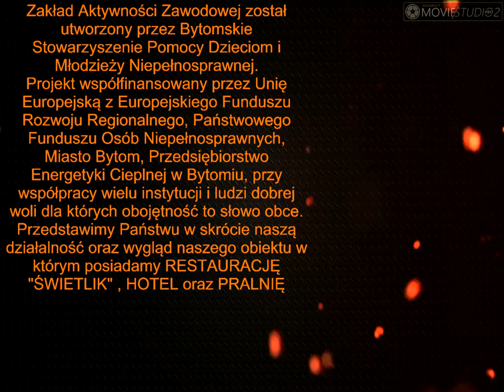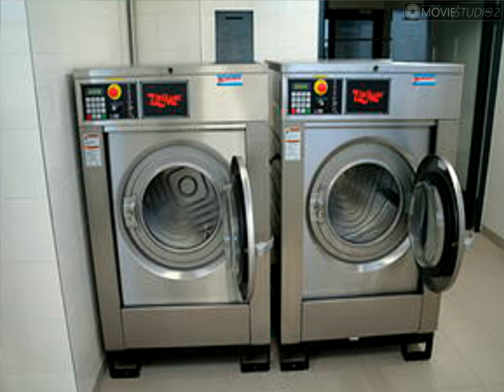Z A Z Bytom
Zakład Aktywności Zawodowej w Bytomiu zaprasza do obejrzenia swojego reklamowego filmu o swojej działalności